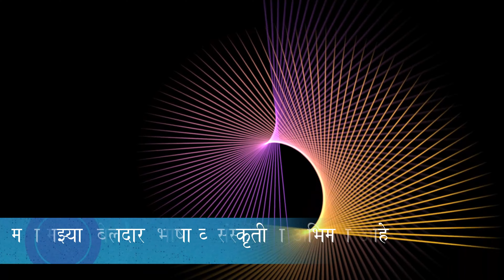च्या वेणीला कोण आणील ग | chya venila kon aanil ga | Beldar Samaj | Beldar lokgeet | Beldari songs